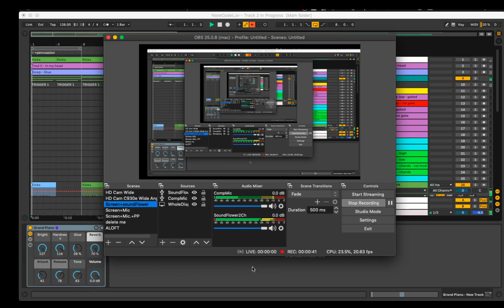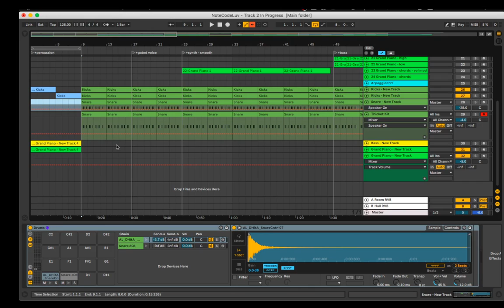NoteCodeLuv - Track 2 - In progress - Part 1 - Idea development (final loop)